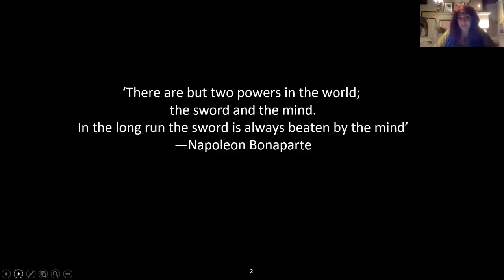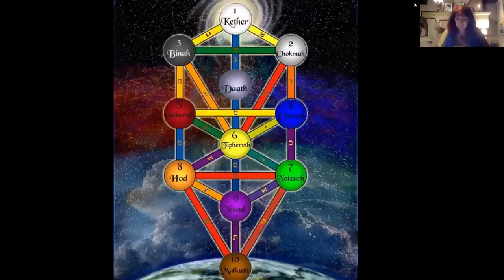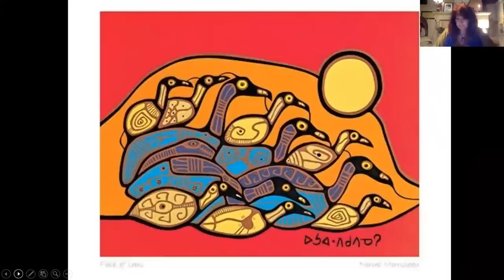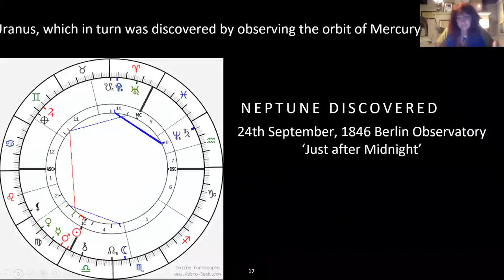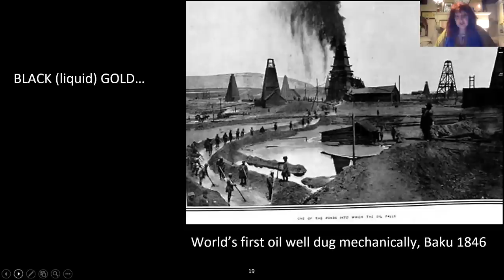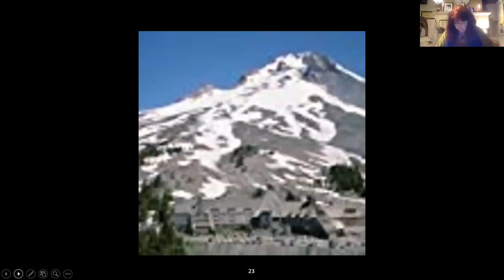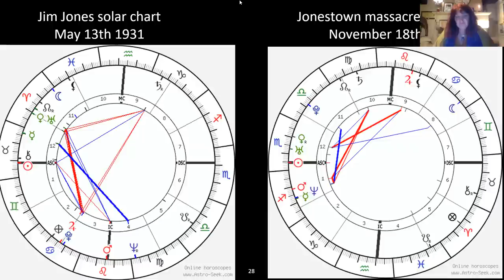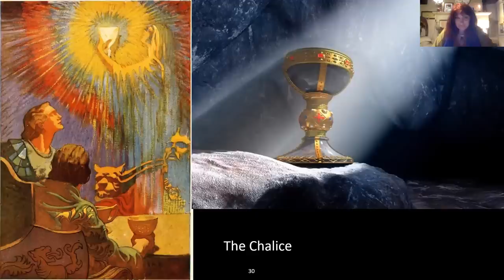Michaela Villiers-Kendall - MIRROR, MIRROR, AND THE WALL - PART 5 - ANIMA MUNDI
Recorded at EA Zoom Meetings! May 30, 2019

EA ZOOM MEETINGS!
EVOLUTIONARY ASTROLOGY

Learn all about Evolutionary Astrology at the Jeffrey Wolf Green School of Evolutionary Astrology